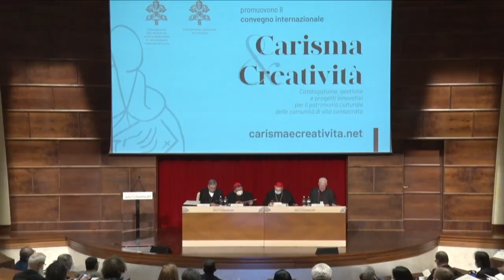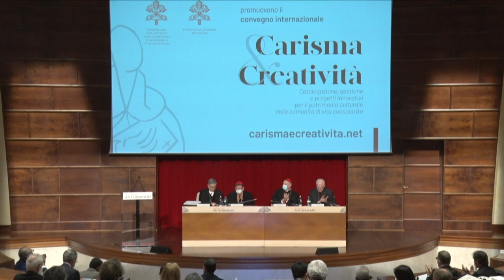Charism and creativity - 02 - José Rodríguez Carballo - EN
International conference on catalogues, management and innovation regarding the cultural heritage of institutes of consecrated life (Rome, 4-5 May 2022)
Specificity of the Cultural Heritage of Communities of Consecrated Life: Ecclesiological-theological profile